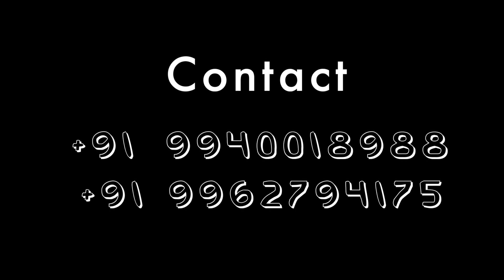Chosen Life || Youth's Special || (YAM) Youth's